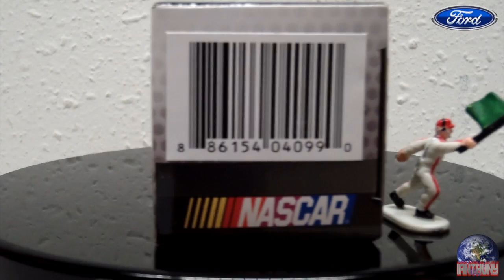Aric Almirola Smithfield Gen. 6 Ford Fusion 1/64th scale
Twitter.com/AmpJrRacing